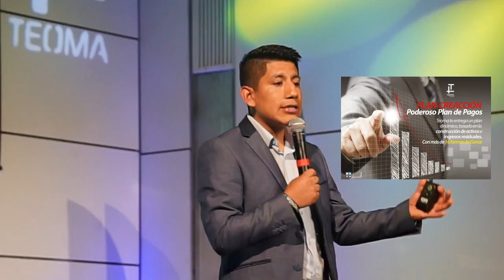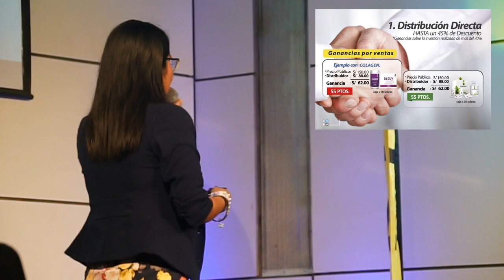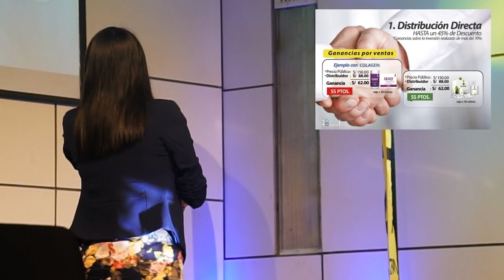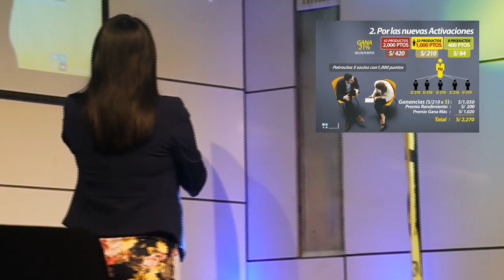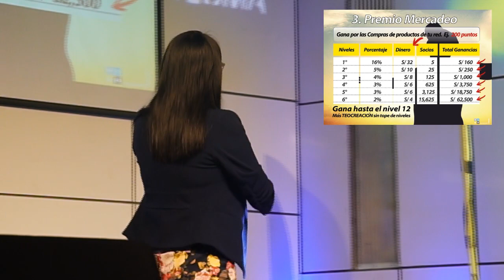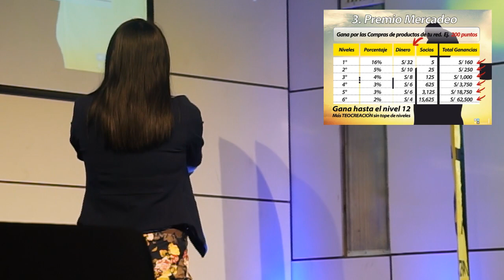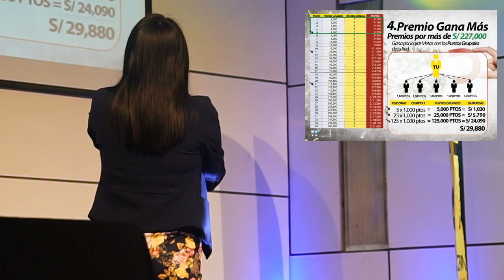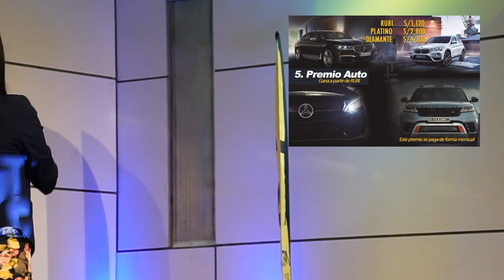🎓Reyna Villanueva - Un negocio desde el hogar | Empresaria Oro Estrella - PARTE 2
Presentación De Negocio - Teoma / Sistema Educativo 🎓

¡EVENTOS SEMANALES TODOS LOS MARTES!